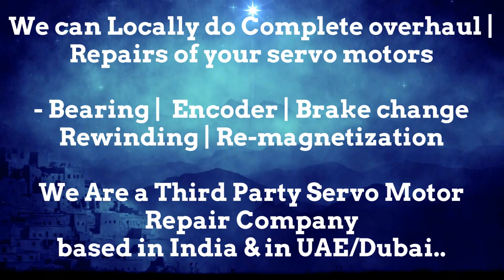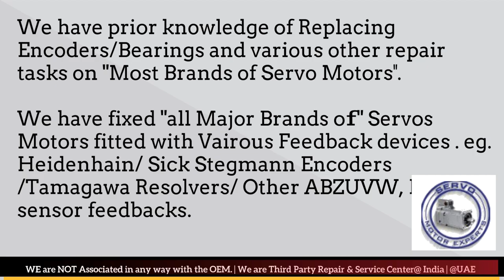Fastech Electrical Servo Motor Repair Ghaziabad Gurgaon Hyderabad Indore Jaipur Maharashtra India